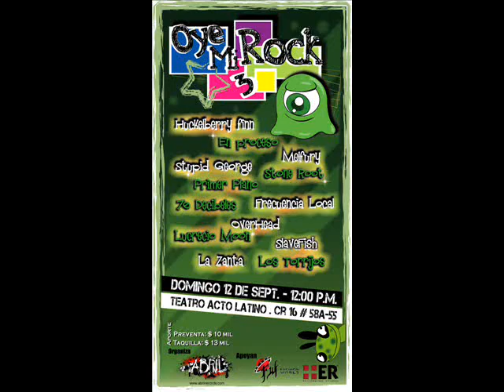Una Muestra de Oye Mi Rock 3.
Oye Mi Rock 3. La presentación de Bandas Bogotanas en un evento organizado por ABRIL RECORDS, cuyo objetivo es dar a conocer talentos propios, talentos nuevos.